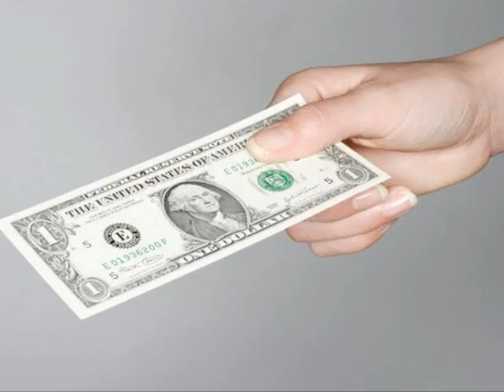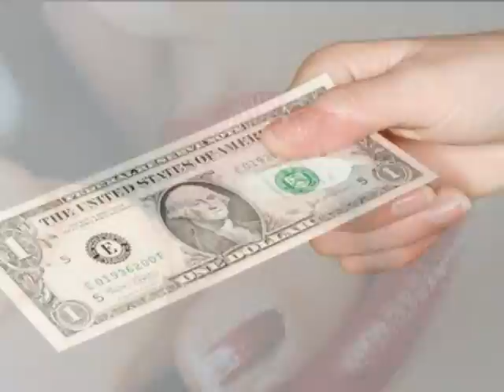Mysterious and weird : Can you figure this out?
Unless you are psychic, you may not comprehend this intriguing mystery!

More tags: cool great wonderful places to live paradise funny crazy yes genesis beatles daily show john jon stewart stephen steven colbert report tom green cruise eminem triumph insult comic dog snoop dave chappelle chapelle chappele half baked south park the brak show CNN news pinche loco brady evan arnold spirit switchboard ss headlice nude jessica simpson alba ahlee paris hilton cky bam margera jackass pink floyd tom green cruise art drums drum keyboards keyboard comedy laugh coffee red blue yellow orange mellotron guitar guitars gentle giant king queen crimson moody blues no fixx my chemical romance emo hawthorne heights seconds to mars marz day night black white fight club american beauty sex sleep eat drink dream ryan dunn phil april raab himself poop email youtube myspace google yahoo im aim aol computer computers hard drive ram pc phil gibson collins mel rutheford mike peter gabriel steve hackett tony banks anthony phillips wilson shaun shawn search light construkction construction portnoy thompson anderson bass tesh asia aja keyboards keyboard katie katherine jill julie emily shane bobby darko fisher jesus howe monreno kyle donnie mark johnson eric super erik kryon shade god bible christians christians pray bowling money ipods ipod apple dollar bill gates bills william petersen csi las vegas miami new york city of dreams dream dreaming dreamer nightmare one more they why because had tell hell bell shell well yell shoe you do to who lou woo voodoo wooo woot internet net enter jazz rock pop progressive power metal death life world universe stars sun planet moon egypt pyramid mummy number letter fuck numbers letters letterman leno jay dave conan obrien 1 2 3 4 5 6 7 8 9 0 saved by reach beach q w e r t y u i o o p a s d f g h j k l m n b v c x z wizard of cash aqua teen hunger force oz ozzy ozone ozbourne winters ozborbne joan us u2 garbage trash coldplay gay queer country cunt tree michael micheal angel million billion baby kid kids boy boys jackson court legal illegal police lawyer trial sentence bail judge jury evidence zero CD DVD say can 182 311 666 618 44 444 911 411 obvious 11th 11:11 :o) 10 12 13 st th rd car cars truck trucks suv gas low price prices cents cent quarter dime nickle penny wall street wallstreet stock market crash world team south park america usa texas bush walker ranger led zeppelin van halen tesla iwo aerosmith chili pepers doctor peper mountain dew tyson hill erica cypress fruit lemon my table water outside nirvana alice in chains soundgarden grunge wah pedal angelina brad jolie pitt bruce demi willis moore morrison troopers wilson hunter jim bryan roland melton tears urban erwin cartman fears curt kurt smith name common un happy sad emotions depression past future present now gone here hear hot warm cold up down side left right hand feet foot finger arm toe toes tea departed crossing soup bug bugs spider snake snakes lizard lizzard blizard blizzard snow north ohio indiana michigan alaska bear beer beerfest fest festival illinois chicago sand florida palm juice georgia peach trooper ticket tire close call zip code home miss it myspace cure depeche mode the smiths morresy gun knife random word speach speech dog cat bird fat skinny sleepless less more broken maybe so badfinger bad good art ellen class glass glasses half whole empty george loony nick cloony cincinatti patty greyhound gray short attack culture vulture midnight beck jeff theater pain die joy sacred passion ache of an alien jima burried in geletan beneeth johnny beneath the surface of venus worhal drums vdrums vdrum wing fly wings sky flight high air plane plain airplane smoke fire jet engine 727 747 boeing boeng airport runway lugage luggage lost runaway wedding bride housewifes people desperate deal millionare real pimp ride oc Omarion anna st detroit louis nicole tigers tiger sydney cardinals baseball club espn knight series keith crocodile dread Beyonce Justin Timberlake Mariah Carey Hillary Duff Call Music Elliott Smith Faith Norma Jean 50 Cent Missy Elliot Secret Machines Pussycat Dolls Rihanna Shakira Clarkson Black Eyed Peas Pac Gwen Stefani Destiny's Child Sum Days Of Sean Paul Ciara Nickelback Ludacris Fall Out Slipknot Cheap Trick Mary Blige Papa Roach Tom Petty Matchbox Twenty Snoop Dogg Christina Aguilera Dave Matthews Band Celine Dion Nelly Furtado Cat Imogen Heap Evanescence Fabolous Good Charlotte Traveler Tim McGraw Bone Thugs harmony White Town Metallica Crime Mob Alicia Keys Elvis Presley Lil Wayne Aerosmith Bowling for Soup Sublime Britney Spears Akon Bon Jovi JoJo Guns Roses Boyz Men Amanda Perez Enrique Iglesias Dylan Adams Jay Spice Girls Dj Tiesto Bob Seger Josh Groban Avril Lavigne Backstreet AC DC Linkin Park Elton Beatles Three Mafia James Blunt Robbie Williams Jennifer Lopez Simple Plan Boston (more)